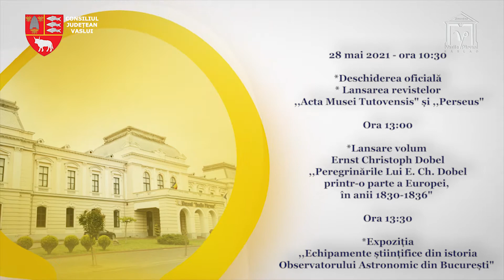SESIUNEA INTERNAȚIONALĂ DE COMUNICĂRI ȘTIINȚIFICE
Muzeul „Vasile Pârvan” are deosebita plăcere de a vă invita la un adevărat maraton cultural - științific generat de cea de-a XVI- a ediție a Sesiunii Internaționale de Comunicări Științifice. Timp de două zile, în intervalul 28 - 29 mai, specialiștii din țară și Republica Moldova vor prezenta și dezbate problematici legate de preocupările și realizările din domeniile lor de cercetare. Astfel, la Secția de Arheologie-Istorie organizatorii propun două teme: pentru secțiunea preistorie, tema: Noi contribuții în cercetarea preistoriei, iar pentru perioada primului mileniu creștin, tema: Arheologia mileniului I d.Cr. la est și vest de Prut. Departamentul astronomie propune tema: Momente importante în istoria astronomiei românești, Secţia Memorialistică ne invită la dezbaterea cu tema: Incursiuni în memorialistica românească (I), iar secția Bibliologie și Literatură ne propune tema:  Verba volant, scripta manent – studii și cercetări. Secția de Științele Naturii va fi prezentă cu tema: Științele vieții și ale pământului.
Deschiderea lucrărilor va avea loc vineri, 28 mai, ora 10.30 la sediul central al muzeului, prilej cu care vor fi lansate și revistele „Acta Musei Tutovensis” și „Perseus”.
În afara programului sesiunii de comunicări am pregătit publicului nostru o avalanșă de alte evenimente. La ora 13.00, la sediul central vom lansa volumul lui Ernst Christoph Döbel „Peregrinările lui E, Ch. Döbel printr-o parte a Europei, în anii 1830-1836”, prezintă scriitorul Lucian Vasiliu și dr. Alexander Rubel. La ora 13.30 la același sediu vom vernisa expoziția „Echipamente științifice din istoria Observatorului Astronomic București”, prezintă Sorin Marin – documentarist. La ora 19.30, tot la sediul central, va fi vernisată expoziția „Ex Nihilo Nihil” a cunoscutului gravor Zuzu Caratănase, prilej cu care publicul va putea viziona și câteva lucrări semnate de artiști celebrii, cum ar fi: Albrecht
Dürer, Peter Paul Rubens, Giambatista Piranesi, Francisco Goya și Salvador Dali, lucrări din colecția avocatului bucureștean George Șerban. Evenimentul va fi vernisat de criticul de artă dr. Mihai Plămădeală. Seara se va încheia cu un spectacol susținut de soprana Mădălina Bourceanu membră a Filarmonicii din Brașov, și
pianista Lioara Raluca Frăţilă, lect. univ. dr. al Facultății de Muzică din cadrul Universității „Transilvania” din Brașov.
Vrem să credem că această ofertă atât de variată va trezi interesul publicului, iar acesta ni se va alătura pe parcursul celor două zile.
Programul integral, al celor două zile de manifestări, îl puteți consulta pe site-ul instituției www. muzeulparvan.ro și pe adresa de facebook a instituției.
Intrarea la aceste evenimente se va putea face în conformitate cu prevederile emise de Ministerului Culturii la data de 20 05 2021 în care se arată că participarea la astfel de evenimente se poate face în următoarele condiții: „participarea este permisă doar pentru persoanele care sunt vaccinate împotriva virusului SARS-COV-2 pentru care au trecut 10 zile de la finalizarea schemei complete, persoanele care prezintă rezultatul negativ al unui test RT-PCR, nu mai vechi de 72 de ore, sau rezultatul negativ certificat al unui test antigen rapid, nu mai vechi de 24 de ore.
Vă așteptăm cu multă plăcere.